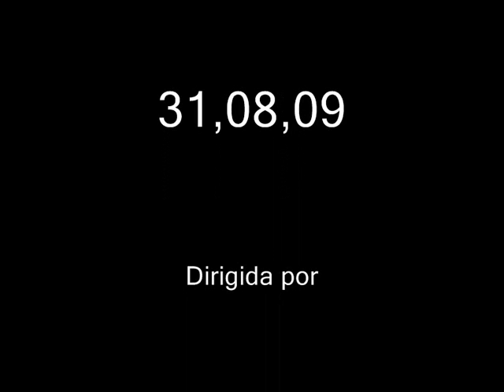retazos de mi (Rosana Ruiz, Madrid)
olala...